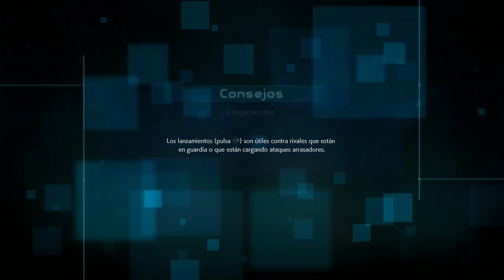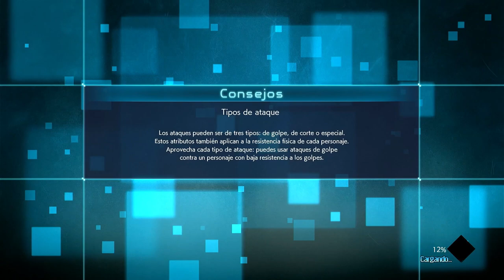Jump Force - Cap. 3 - Nintendo switch